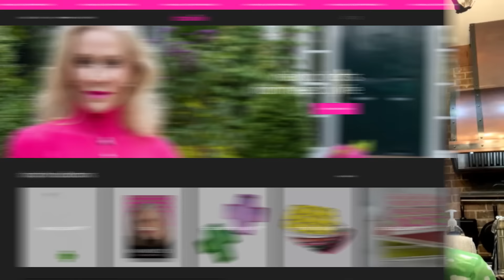Shawn Bolz Interviews Dru Hammer: Overcoming Divorce, Spiritual Battles & Family Restoration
Today Shawn Bolz sits down with Dru Hammer, an inspiring businesswoman and CEO of the Hammered Heart Foundation. With divorce rates in America at 42%—and second marriages ending even higher at 60-70%—Dru shares her personal journey through a difficult divorce and the prophetic process that followed. While her marriage wasn’t restored, Dru reveals how God showed her the spiritual battles behind her struggles and brought healing to her, her children, and even her ex-husband.

As part of the Dr. Armand Hammer dynasty, Dru opens up about the emotional challenges she faced, emerging from her experience with a deeper faith. She also shares never-before-told stories of mingling with world leaders, discusses the critical need for financial independence for women, and explains how cancel culture unexpectedly brought her family closer together.

Tune in for this heartfelt episode where Dru Hammer shares her powerful story of redemption, healing, and how she hopes to inspire others going through similar challenges.